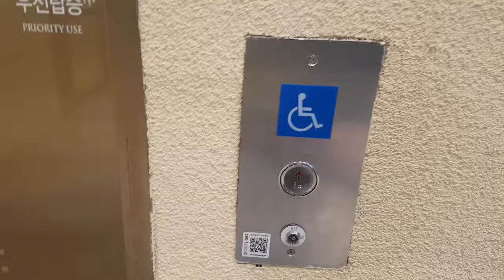경기도 시흥시 서해안로 699 (정왕동) 시흥프리미엄아울렛 OTIS엘리베이터 탑사기